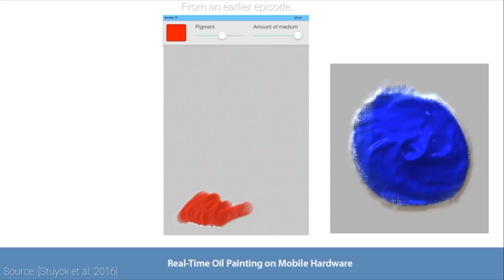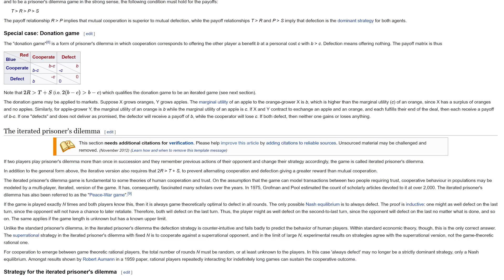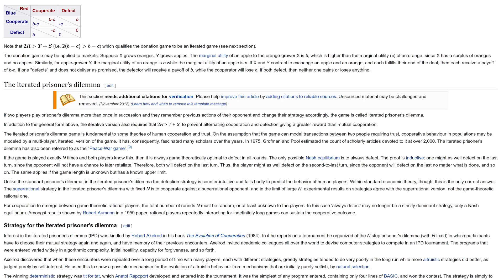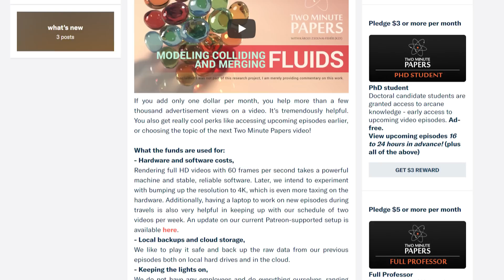Learning to Model Other Minds (OpenAI) | Two Minute Papers #199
Andrew Melnychuk, Brian Gilman, Dave Rushton-Smith, Dennis Abts, Eric Haddad, Esa Turkulainen, Evan Breznyik, Kaben Gabriel Nanlohy, Malek Cellier, Michael Albrecht, Michael Jensen, Michael Orenstein, Steef, Sunil Kim, Torsten Reil.